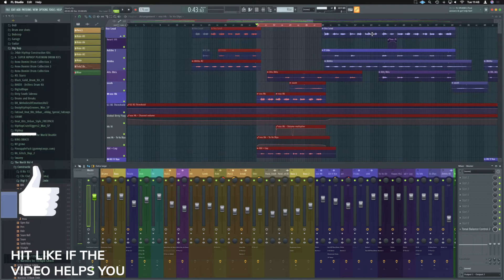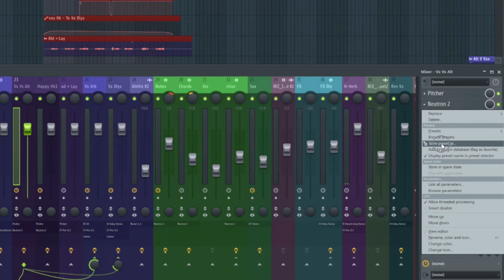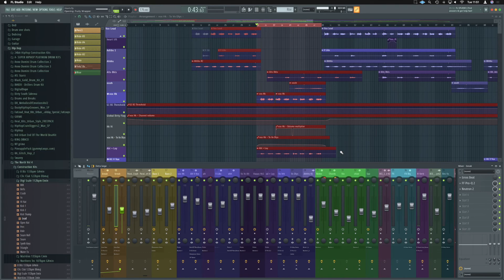how to copy mixer effects in fl studio - FL Studio 20 Tutorial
how to copy mixer effects in fl studio 20 is a simple process but you need to know where to look an that these things are even possible do do as they are not obvious, In this FL 20 tutorial I will show you the two best ways to copy a mixer effect in FL studio and how you can save whole fx chains to use on other channels and even other projects, By saving an mixer preset for effects chains enjoy this FL Studio 20 Tutorial

Distrokid is my personal solution for digital music distribution and I have used them before I even stepped into creating this channel. If your looking to get your music on the likes of Spotify and apple Music look no further.

FREE STUFF